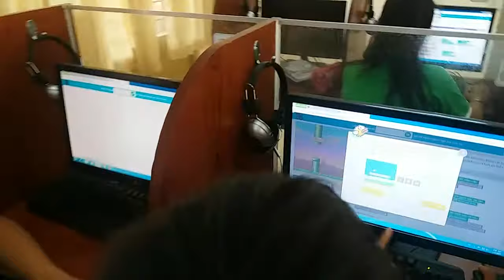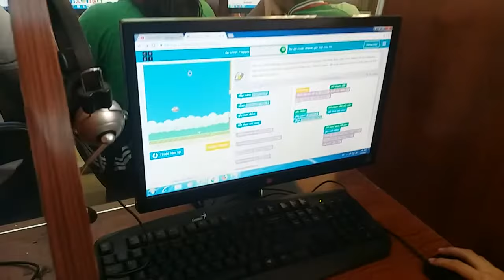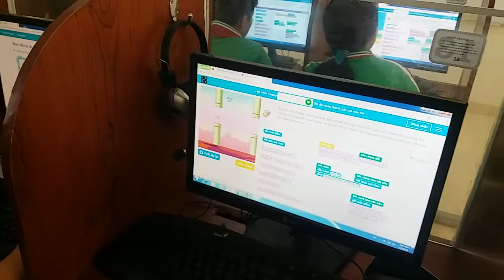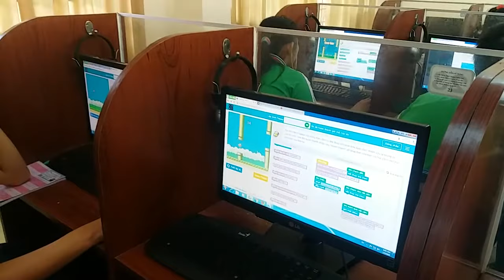Lập trình Hour Of Code, Flappy, Lớp 8A3